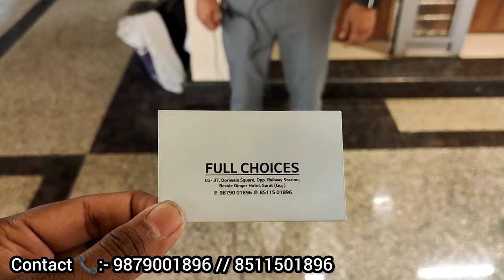Rs:-6 से Sarting/इस से सस्ता कही नहीं मिलेगा/Hosiery Manufacturer/Hosiery Wholesaler/Full Choice...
Full Choices wholesale:
LG- 37, Doriwala Square, Opp. Railway station, Beside Ginger hotel, Surat - 395003.